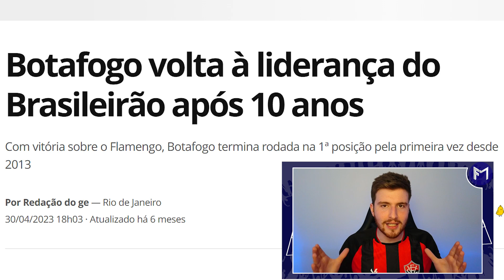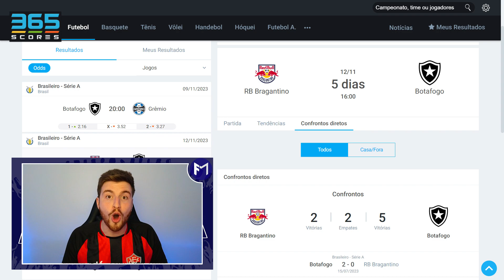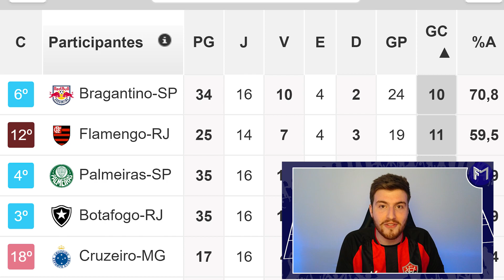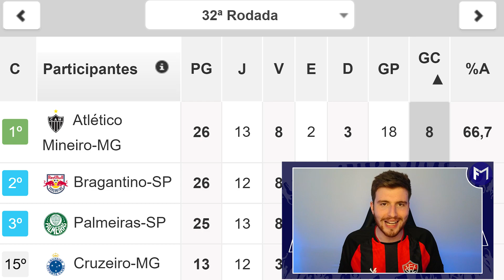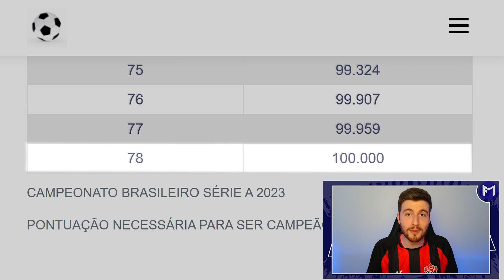BRAGANTINO é o MANCHESTER CITY do BRASILEIRÃO?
Com os tropeços recentes do Botafogo no Brasileirão, o Bragantino é o terceiro colocado, mas com um jogo a menos do que o Palmeiras, que tem os mesmo 59 pontos do Fogão. Com um confronto direto ainda pela frente diante do líder, o Massa Bruta só depende de si para erguer o título do Campeonato Brasileiro. Na Premier League da temporada 2022/23, o Arsenal liderou por 240 dias, até que o Manchester City enfrentou os Gunners - também na 33ª rodada do Campeonato Inglês - e assumiu a liderança.

Não bastasse essa coincidência, o time de Pedro Caixinha, considerando apenas o segundo turno, é o time de melhor aproveitamento e, de quebra, tem a segunda melhor defesa.

botafogo,
bragantino,
bragantino brasileirao,
brasileirao,
brasileirão 2023,
campeonato brasileiro,
pedro caixinha bragantino,
bragantino pedro caixinha,
manchester city,
brasileirão,
campeonato brasileiro serie a,
quem vai ganhar o brasileirao,
botafogo vai ganhar o brasileirao,
brasileirao serie a,
noticias do botafogo,
botafogo de futebol e regatas,
botafogo fr,
noticias do botafogo,
botafogo hoje,
ultimas noticias do botafogo,
noticias do botafogo hoje,
noticias do bragantino,
ultimas noticias do bragantino,
bragantino hoje,